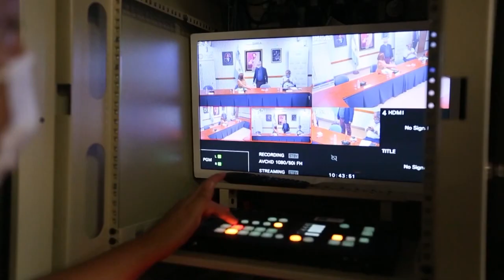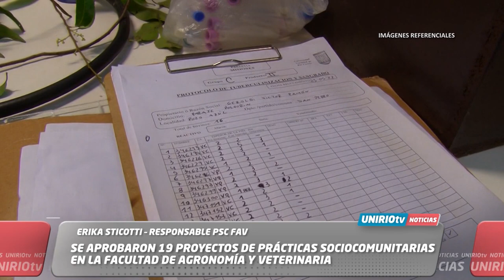UNIRIO TV NOTICIAS -16-05-2023